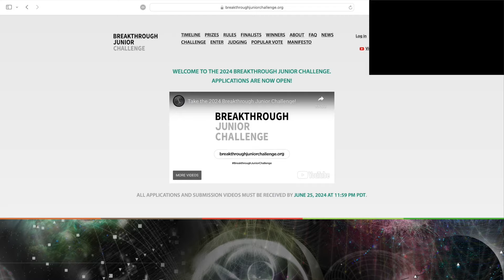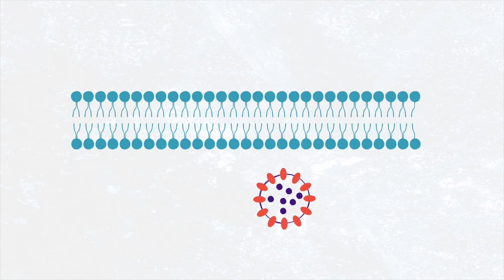Jasmine, Life Sciences, Czech Republic, Finalist: 2024 Breakthrough Junior Challenge